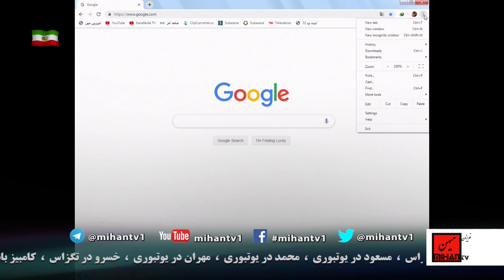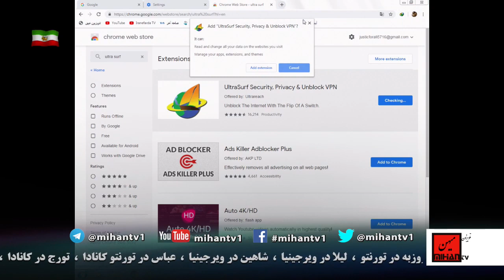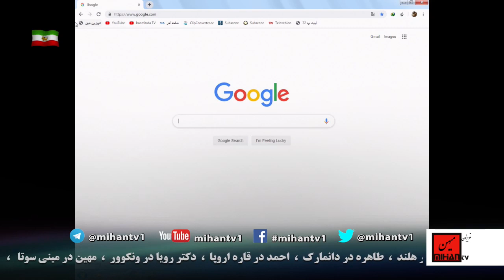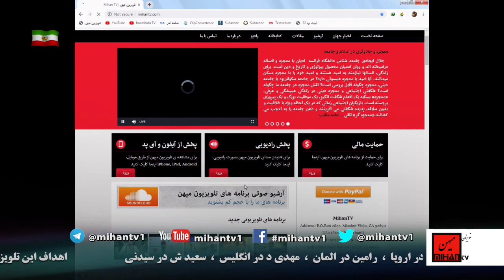بیست و پنج مرداد،حکومت چهار روزه مصدق، و سرانجام بیست و هشت مرداد با روایت اسماعیل وفا یغمائی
سعید بهبهانی و گفت و گو با اسماعیل وفا یغمائی پیرامون تاریخ مکتوب و روایت اخوند